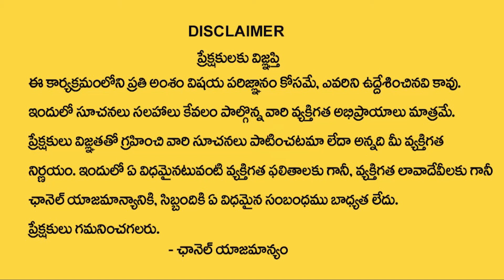BJP Planning To Win Next Elections In Telangana In The Name Of Mission 90 Talangana | PJR | Ktv